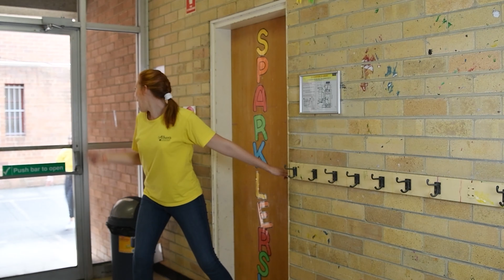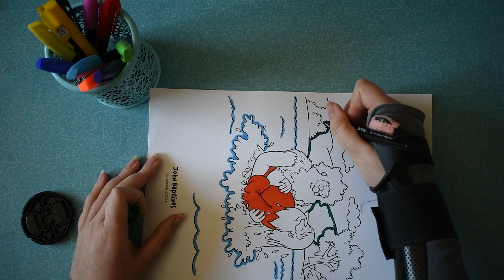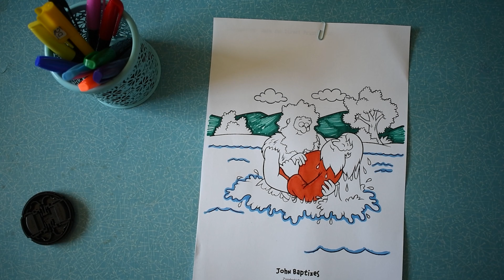St Albans Sparklers: John Baptises Jesus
Everything you need for this episode

Illustrations credited to Beginners Bible